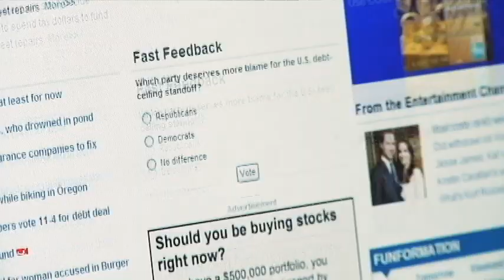News Image All About 30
ONE OF THE SPOTS FROM OUR CONTINUOUS NEWS IMAGE CAMPAIGN FOR WNEM TV5.